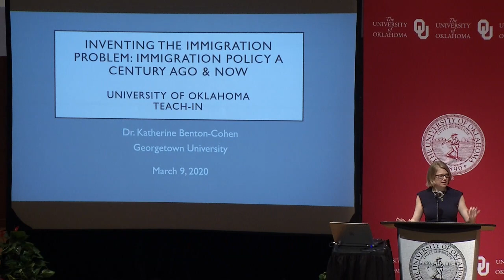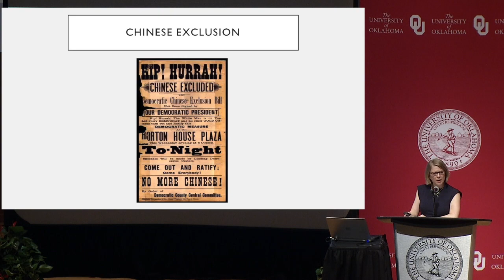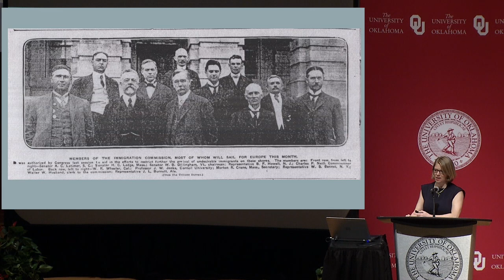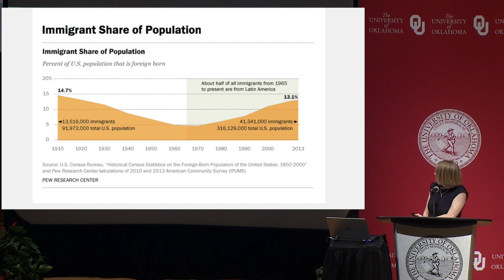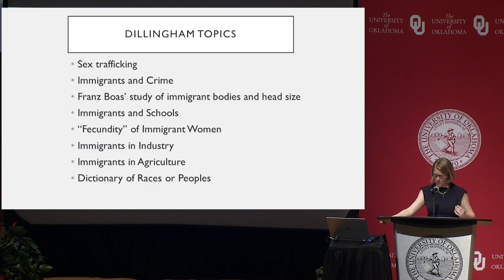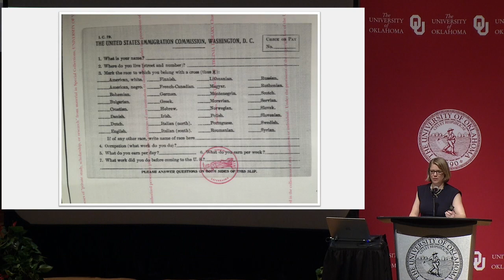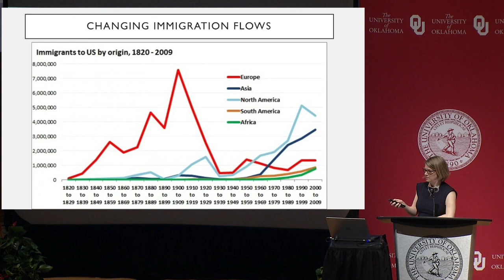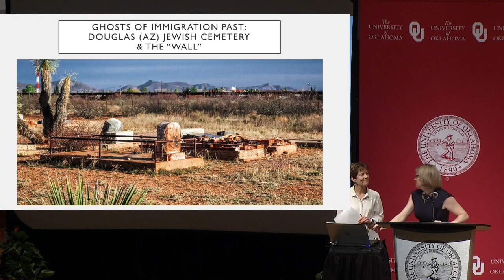Inventing the Immigration Problem-Immigration Policy a Century Ago and Now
Katherine Benton-Cohen at The University of Oklahoma Teach-In program on March 9, 2020.